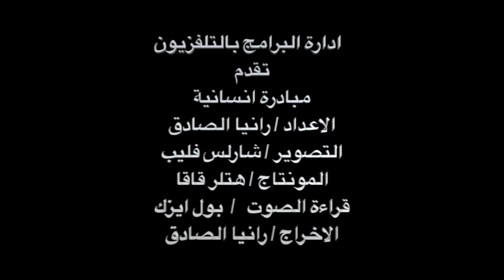Achai Wiir initiative full program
التقرير الشامل لمبادرة أشاي وير الإنسانية